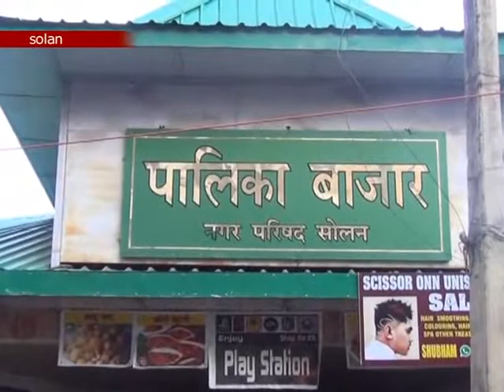किराए पर लेने के बाद भी नहीं खुली पालिका मार्केट की दुकाने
सोलन नगर परिषद द्वारा बनाई गई पालिका मार्केट पूरी तरह से असफल नजर आ रही है | आप को बता दें कि नगर परिषद ने करोड़ों रूपये का व्यय कर इस पालिका मार्केट का निर्माण किया था | इस मार्केट का निर्माण इस लिए किया गया था ताकि रेहड़ी फडी चालकों को एक जगह पर दुकाने उपलब्ध हो सकें | जब यह मार्केट बन कर तैयार हो गई तब नगर परिषद ने बोली लगा कर इन दुकानों को बोली दे कर किराए पर चढाया | किराए पर लेने के बाद कुछ व्यवसाइयों ने दूकाने खोली लेकिन ज्यादा तर दुकाने बंद रही जिस कारण  खरीददार भी इस मार्केट में आना पसंद नहीं करते | जो दुकानदारों ने दुकाने खोली है उनके हौंसले भी अब जवाब देने लगे है |